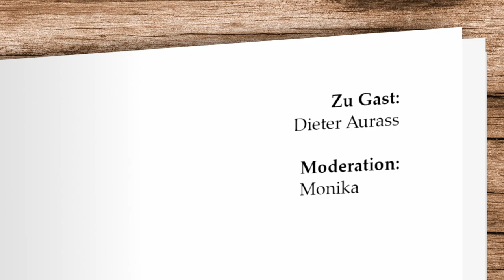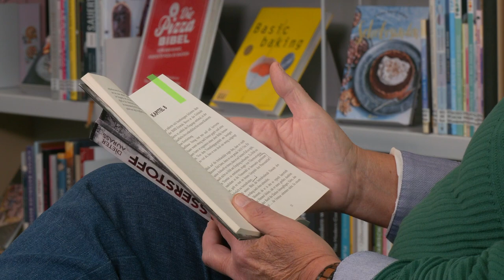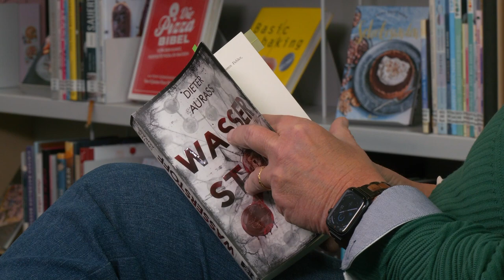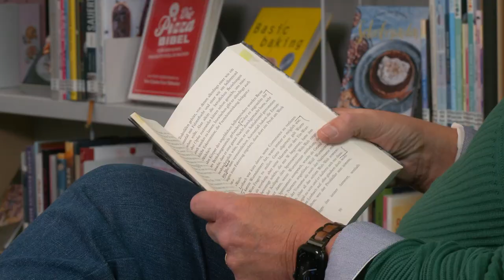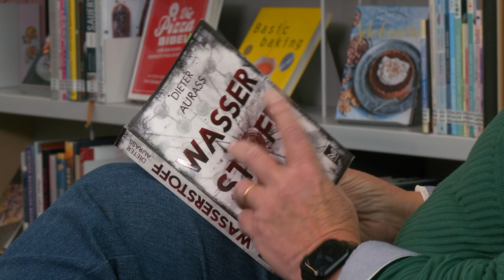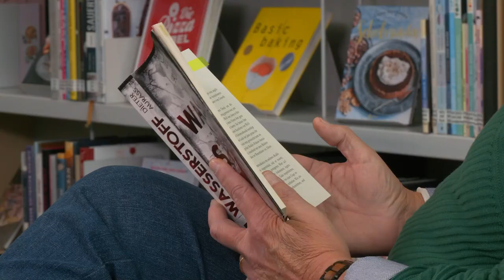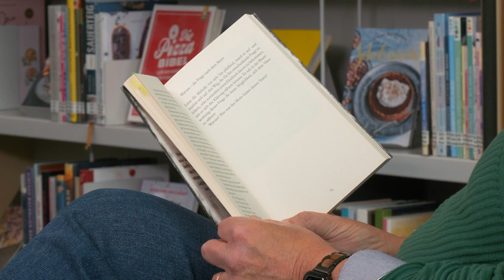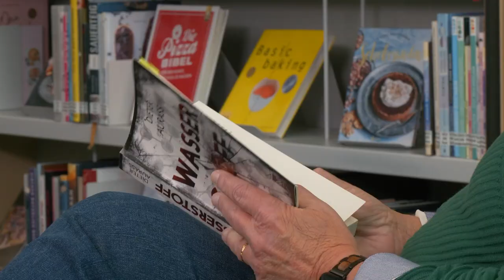Zwischen den Zeilen - Literaturmagazin - Dieter Aurass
"Zwischen den Zeilen" ist ein Literaturmagazin im Offenen Kanal. In dieser Folge ist der Autor Dieter Aurass in der Stadtbibliothek Koblenz zu Gast. Die Moderation übernimmt Monika Böss.
"Zwischen den Zeilen" ist ein Kooperationsprojekt zwischen dem Verband deutscher Schriftsteller (VS) Rheinland Pfalz und dem Bildungszentrum BürgerMedien e.V. Es ist auch ein Ausbildungsprojekt. Junge Menschen, die in den Offenen Kanälen ihre Ausbildung absolvieren, und Mitarbeiter*innen im freiwilligen sozialen Jahr produzieren gemeinsam dieses Magazin.